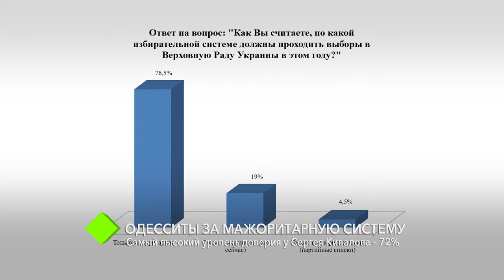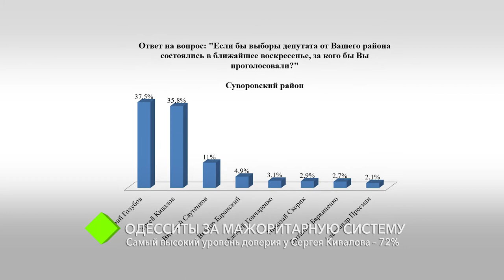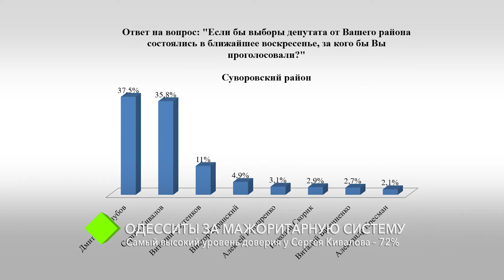Социологическое исследование: одесситы выступают за мажоритарную систему